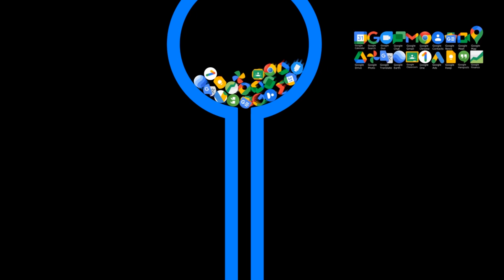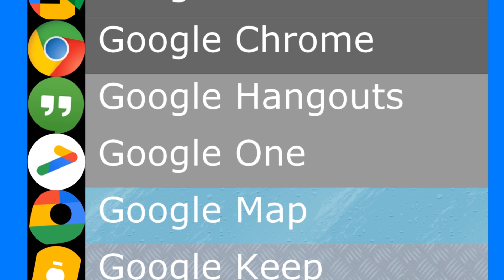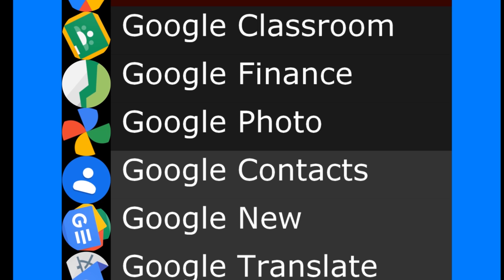Marble race App Google #3| Marbe race in Algodoo | RED HUY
[APP]
algodoo

[Marble]
20 marble

Filename : like_-_67656 (Original)_1.mp4
Video has intro